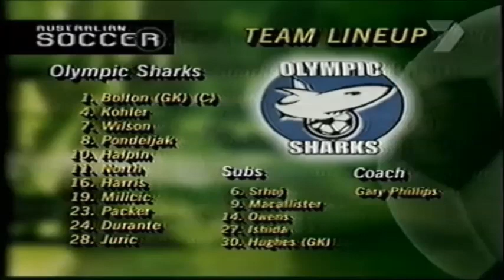2001/02 Finals - Preliminary Final - Newcastle United vs Olympic Sharks (Bonus Highlights)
2001/2002 Finals
Preliminary Final - Newcastle United vs Olympic Sharks
Stadium: EnergyAustralia Stadium (Newcastle / Australia)
Attendance:17.708
Referee: Simon Micallef (Australia)

Goals
0 : 1 Ante Miličić 9.

Olympic Sharks Team Line Up:

1      Clint Bolton
4 Paul Kohler
7 Lindsay Wilson
24 Andrew Durante
28 Ante Juric 18'
8 Tom Pondeljak
10 Troy Halpin 41'
11 Jade North
23 Andrew Packer
16 Jeromy Harris
19 Ante Miličić

Substitutes
6 Wayne Srhoj 41'
14 Greg Owens 51'
27 Hiroyuki Ishida 18' 51'

Manager: Gary Phillips

Newcastle United Team Line Up:

1 Daniel Beltrame
2 Michael Prentice 69'
3 Andy Roberts 84'
6 Matthew Bingley
12 Scott Baillie
13 Milan Blagojevic
7 Travis Dodd
11 Peter Tsekenis
9 Joel Griffiths
17 Esala Masi
24 Alex Moreira

Substitutes
16 Joey Schirripa 84'
10 Daniel McBreen 69'

Manager: Ian Crook
Ass. Manager: Gary van Egmond